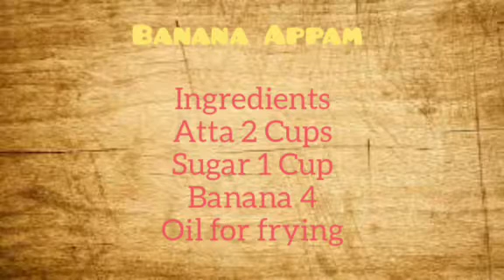5 minutes evening easy snacks☺️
Enga veetu kutties seidha vaazhapazha appam paarthu try pannunga ☺️☺️☺️